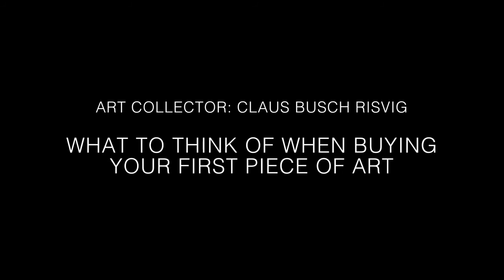Claus Busch Risvig: What to consider when buying your first piece of art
Art collector Claus Busch Risvig tells about which considerations you should make before buying your first piece of art.